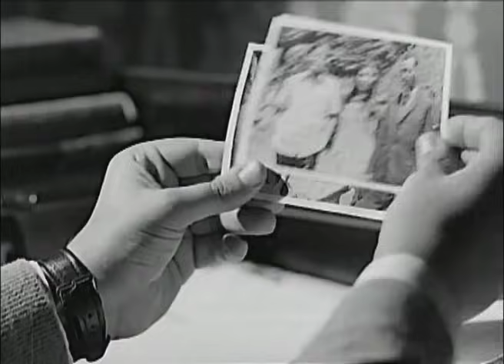ميرامار / Miramar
لا تجد (زهرة) إلا الهروب من بلدتها الصغيرة عقب أن ضغطت عليها اسرتها للزواج من ثري عجوز فتتوجه إلى مدينة الاسكندرية حيث تعمل في فندق صغير وهناك تقابل شخصيات مختلفة في الفكر والحياة (حسين علام) الثري العابث الذي يحاول التقرب إليها وهناك (منصور باهي) الشاب المناضل المثقف والذي تتعرف عليه زهرة محاولا مساعدتها في تعلم القراءة والكتابة ومن بين هولاء النزلاء (طلبه مرزوق) ذلك الاقطاعي الذي يحقد على الثورة وما جاءت به من قرارات وبين الحين والاخر تتعرف (زهرة) على الشاب الاستغلالي (سرحان) الذي يعدها بالزواج إلا انها تكتشف اغراضه وتقرر الزواج من بائع الجرائد الذي يحاول حمايتها.

الابطال
شادية
عماد حمدى
يوسف وهبى

الاخراج \ كمال الشيخ
المؤلف \ ممدوح الليثى